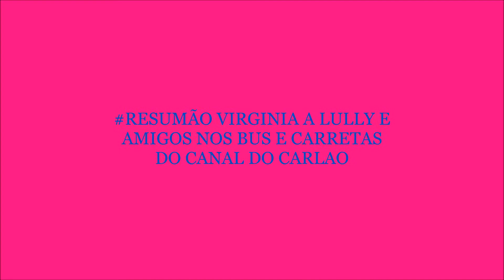RESUMÃO DE VIRGINIA A LULLY E AMIGOS NOS BUS E CARRETAS DO CANAL DO CARLAO